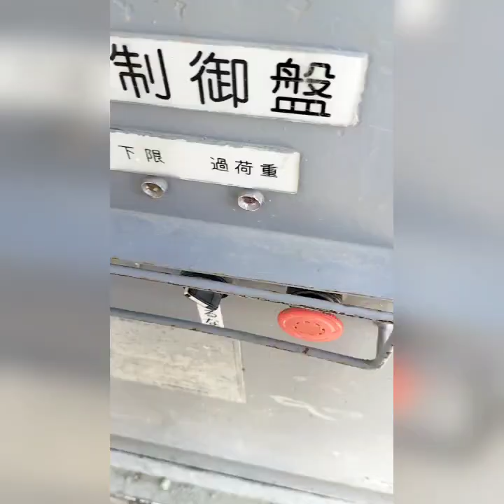ilang araw na lng pasko na...